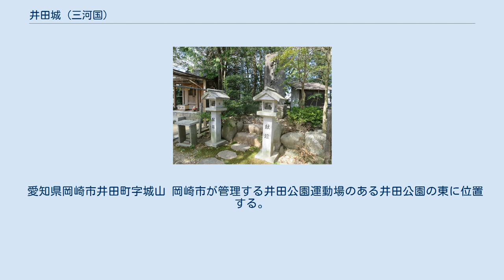井田城 (三河国)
井田城（いだじょう）は、愛知県岡崎市井田町にあった日本の城。
徳川家康家臣で徳川四天王の酒井忠次出生の城である。
 矢作川沖積平野をのぞむ台地縁辺に立地している。
岡崎城の北方2kmの地点にありその防衛拠点のひとつ。
 現在は城山公園となり公園内に城山稲荷と城山集会所がある。
城跡が高台になっている。
「井田城址」碑が立っている。
平城である。
 松平氏・徳川氏の始祖とされている松平親氏の子とされる酒井広親の子の氏忠から忠勝・康忠・忠親さらに忠次までの酒井氏五代の居城となった。
築城年や廃城年は不明である。
 酒井忠次は大永7年（1527年）井田城内で出生。
 天文4年（1535年）の森山崩れの後、尾張の織田信秀が井田野へ攻め込んだ時、酒井忠次は井田城から尾張勢を迎え討つため出陣した。
 遺構は主郭跡と思われる平場のみでほとんどない。
井田野の図(『家山樵談』)、井田城絵図(『三河聰視録』)でかつての姿をうかがうことができる。
主要部は空堀と土塁に囲まれた方形で屋敷の形態を残す。
しかし東方に二の丸、南方に城下集落があったようで、戦国期の城郭として整えられたと考えられる。
近くの居屋敷など周辺にも酒井一族がいたと思われる。
 愛知県岡崎市井田町字城山 岡崎市が管理する井田公園運動場のある井田公園の東に位置する。